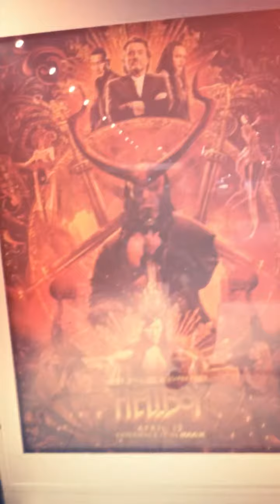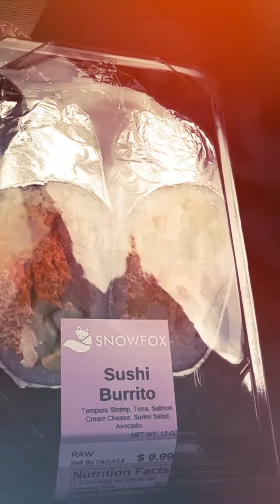Friday, April 12, 2019: A Look, Deliveries, and Storage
Chronicles of Sir Oisin Leif / Tales of a Delivery Guy on Friday, April 12, 2019: Oisin embarks upon doing an insurance claim shoot, then deliveries most the day, taking off the afternoon and evening to process his storage unit. Daily blog via Magisto.